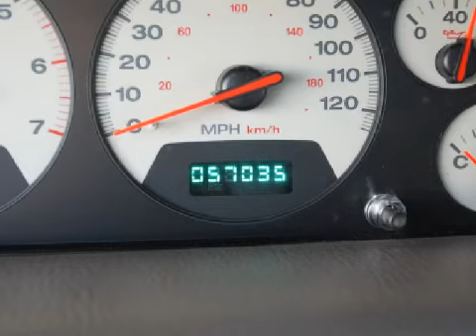2001 Jeep Grand Cherokee W. Hartford CT 06106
Year: 2001
 Make: Jeep
 Model: Grand Cherokee
 Engine: 4.7L 8 CYL. FI
 Trans.: Automatic
 Exterior: Woodland Brown Sg
 Miles: 57,035
 Interior: Taupe